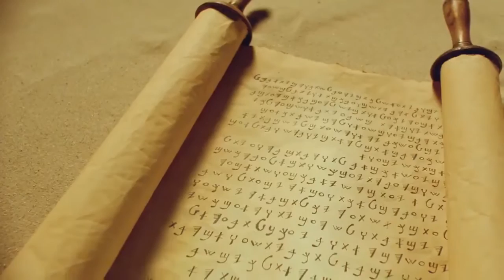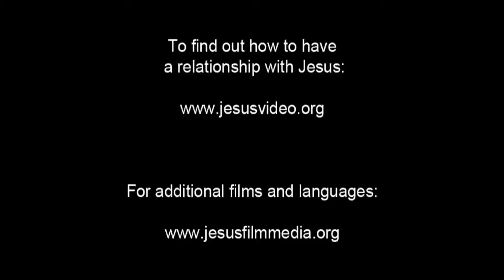India! Confess Jesus As Lord! Believe In Jesus Resurrection! Surely Saved Forever! JESUS SAVES!